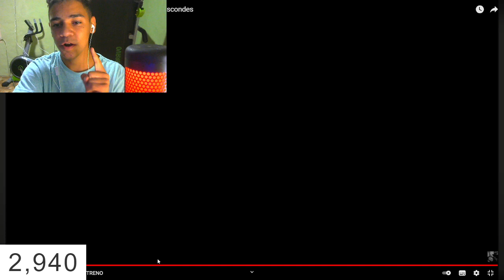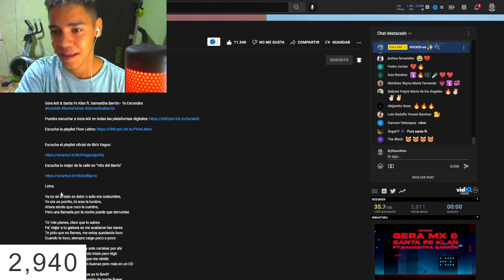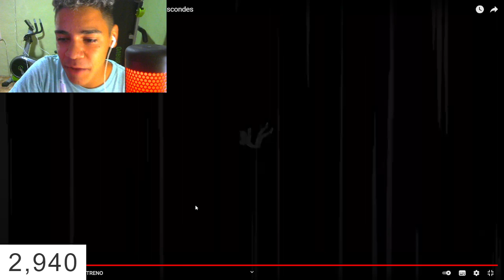REACCION A Gera MX & Santa Fe Klan ft. Samantha Barrón - Te Escondes